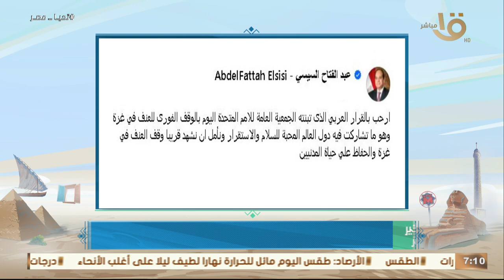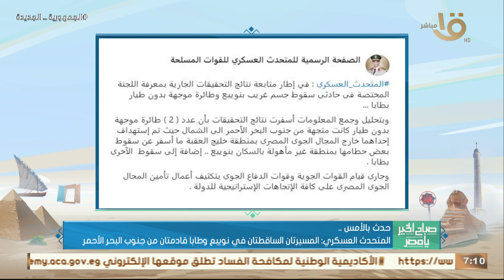حدث بالأمس.. الرئيس السيسي: أرحب بالقرار العربي لوقف العنف في غزة ونأمل الحفظ على المدنيين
صباح الخير يا مصر | حدث بالأمس.. الرئيس السيسي: أرحب بالقرار العربي لوقف العنف في غزة ونأمل الحفظ على المدنيين